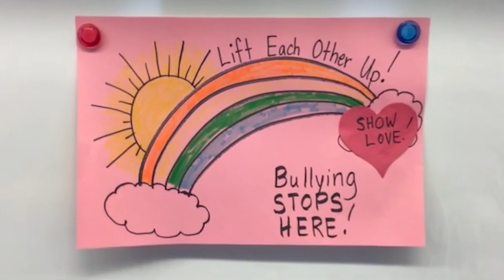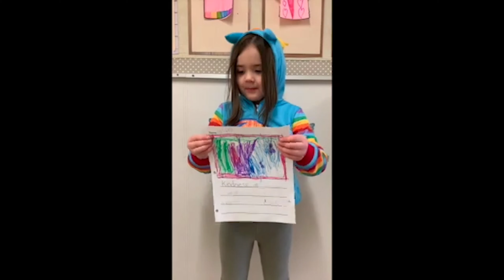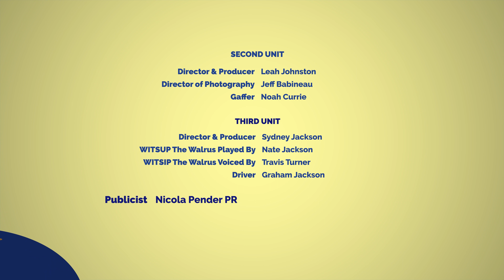Stories of Kindness: Random Acts of Kindness with Scotia Browner & Emmanuel Manny Arceneaux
Spreading kindness in the community doesn’t have to be a special occasion to do something kind,  making a difference is important no matter when it is.

Stories of Kindness is a new interview series by Canada’s kindness champions: the WITS Foundation Programs and hosted by Travis Price, co-founder of Pink Shirt Day. The series is centred on spreading kindness, connection and storytelling. It’s all about kids! Inspiring youth from across Canada were selected to co-host the series and were paired for these important conversations with celebrity guests including Sarah Levy (Schitt's Creek), Dylan Playfair (Disney’s Descendents, Letterkenny), Andrea Bang (Kim's Convenience), Emmanuel Arceneaux (BC Lions Football Player), and more!

Everyone has had difficulty adapting to isolation during COVID-19 and it’s been particularly difficult for kids. Stories of Kindness gives children a positive outlet to be creative and kind while embracing traditions of oral storytelling.

The series was produced remotely with several units across Canada, in several time zones, and with strict COVID-19 Safe protocols in place. This made planning, booking guests, and filming the show a rewarding challenge for the team. Choosing to film virtually as much as possible, all of the guests and co-hosts were filmed through Zoom interviews.

Stories of Kindness is produced/directed by Harrison Houde. Harrison won a Canadian Screen Award for Finding Stuff Out and played Bowie on YTV & Netflix Original series Some Assembly Required. Houde is represented by Mary Falcon at PLAY Management and Joe Fowler at Allagash Entertainment.

Credits:
Created By Andy Telfer, and Harrison Houde
Series Directed By Harrison Houde
Written By Harrison Houde & Dakota Daulby
Host Travis Price
Executive Producer / Line Producer Harrison Houde
Co-Producer / Production Coordinator Dakota Daulby
Associate Producers Andy Telfer, Nadine Kerk-Hecker
Assistant to the producers Lana Maile
Guest Co-Host Scotia Browner
Special Guest Star Emmanuel 'Manny' Arceneaux
Video Submission By Harmony Slingsby
Also featuring Sydney Jackson as herself!

Post Production  Vesperia Films
Post Production Supervisor Harrison Houde
Post Production Coordinator Lana Maile
Series Editor Shun Ando
SFX & Main Title Song By Modularity Creatives
Post Sound Mix Kevin Hamilton, Fresh Air Audio
Motion Graphics Modularity Creatives
Logo & Graphic Design Maggie Hoang
Second Unit
Director & Producer - second unit Leah Johnston
Director of Photography - second unit Jeff Babineau
Gaffer - second unit  Noah Currie
Third Unit
Director & Producer - third unit Sydney Jackson
WITSUP The Walrus Played By Nate Jackson
WITSIP The Walrus Voiced By  Travis Turner
Driver Graham Jackson
Publicist Nicola Pender PR

Presented by WITS Programs Foundation and Houde Entertainment
We gratefully acknowledge the funding provided for this project by the Vancouver Foundation.